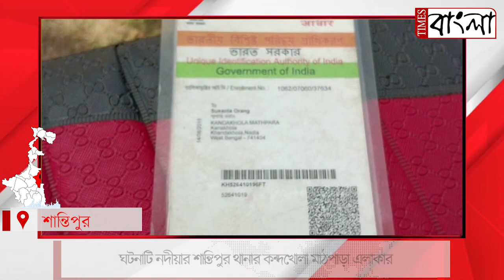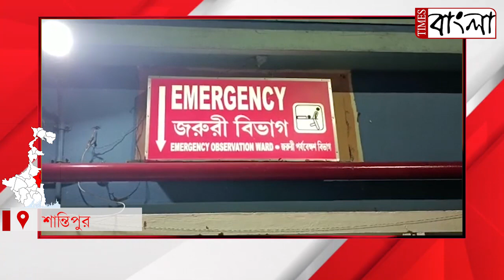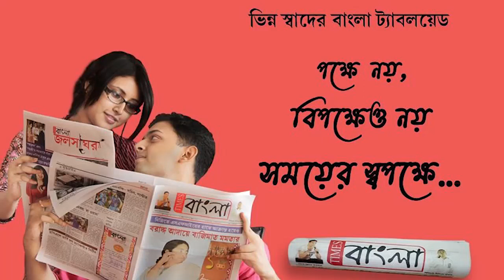মোবাইলে আসক্তি!মা পড়তে বসতে বলায় অভিমানী ১২ বছরের কিশোর গলায় গামছা বেঁধে আম গাছে আত্মঘাতী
মোবাইলে আসক্তি! মা পড়তে বসতে বলায় অভিমানী ১২ বছরের কিশোর সাত সকালেই গলায় গামছা বেঁধে আম গাছে আত্মঘাতী